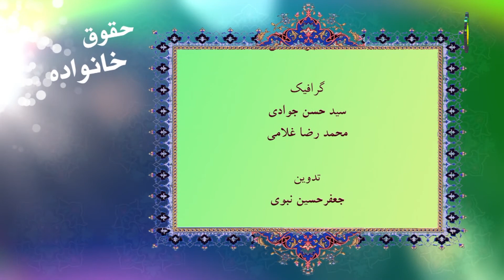67. آموزش مستحبات به فرزندان (2) - استاد : علی جمعه مظفری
در ادامه بیان وظایف والدین نسبت به آموزش مستحبات به فرزندان تأکید شده است که سعی شود که ترک مستحبات مثل اذان و اقامه در نماز در موارد ضروری موجب عادت به ترک آنها در همه موارد نشود؛ زیرا در ترک آنها مصالح فراوانی فوت و آمادگی انسان به ورود به نماز را سلب می¬کند. نکته دوم تأکید بر ادای نوافل نمازهای واجب به طور مستمر است. یکی از سفارش ها تعلیم نافله شب چهارشنبه است که به حضرت زهرا(س) تعلیم داده شده است. مستحب دیگر آموزش تسبیح حضرت فاطمه زهرا(س) بعد از هر نماز و احیای بعضی از شب¬ها مثل شب نیمه شعبان و شب قدر و شب عیدفطر و حفظ برخی از دعاها و قرائت آنها به صورت مستمر مثل دعای جشن کبیراست.